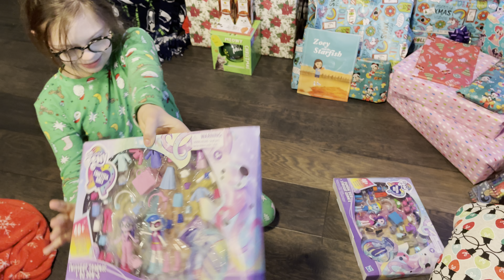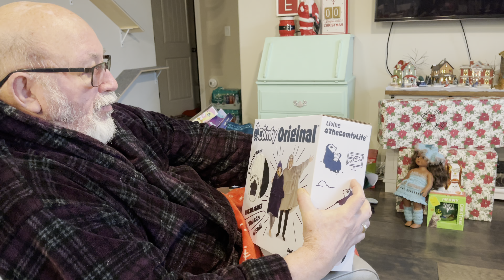OPENING PRESENTS | VLOGMAS {284}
Documenting life creatively ... producing a living memoir as we go!

Hi, I’m Sasha!!  Welcome to my vlogette series!  It started as a personal challenge to post a video a day for a year, but has become a passion project to hold onto the memories we’re making, while also sharing a glimpse of what life with Down syndrome & type 1 diabetes looks like - plus have a ton of fun!!🥰

Today’s VLOGMAS Video:
December 29, 2021 | video 284
Gotta hang on to these sweet and funny memories of Christmas morning!!